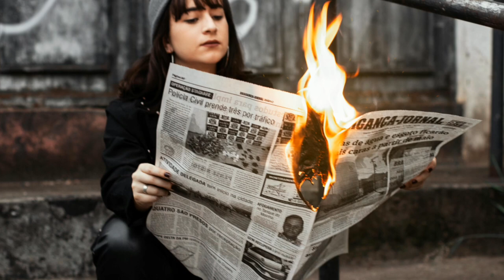News Today / Jazz Blues Music / FREE No Copyright Music And Video